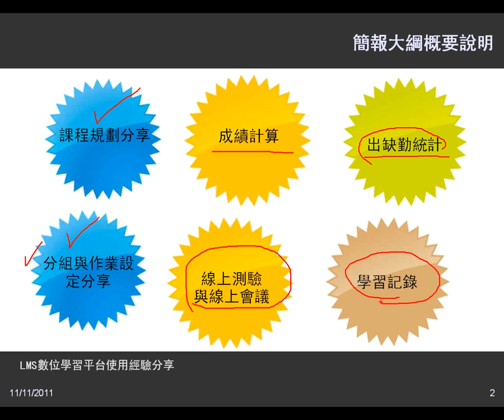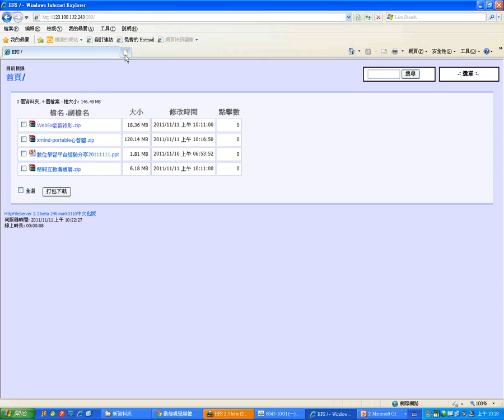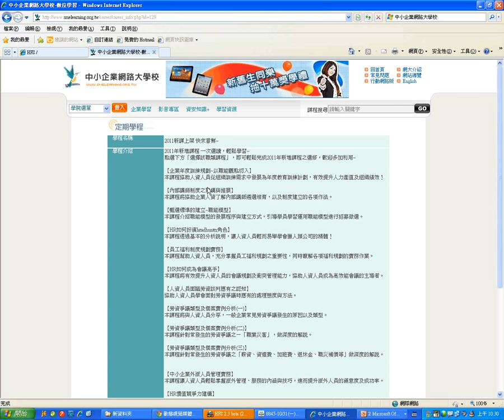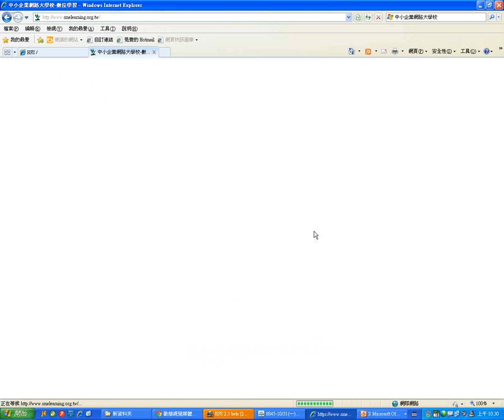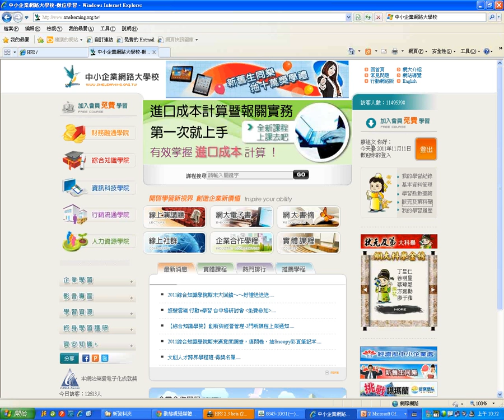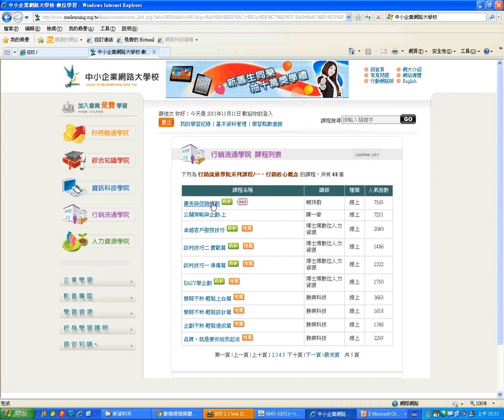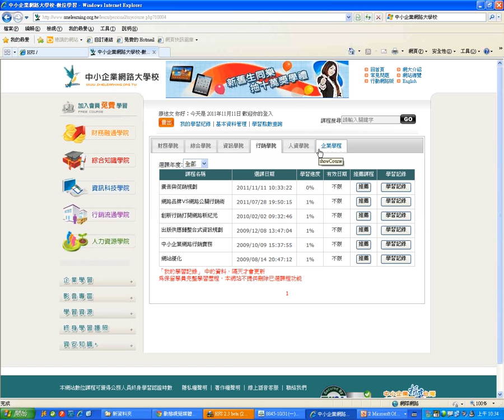01研習大網簡介與中小企業網路大學校介紹(1111).wmv